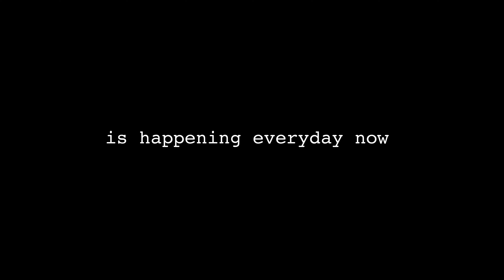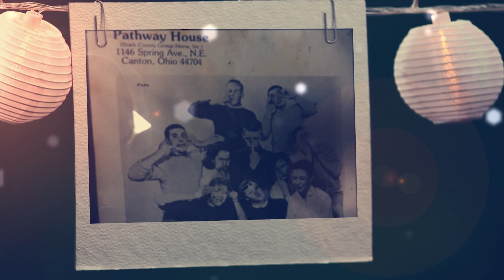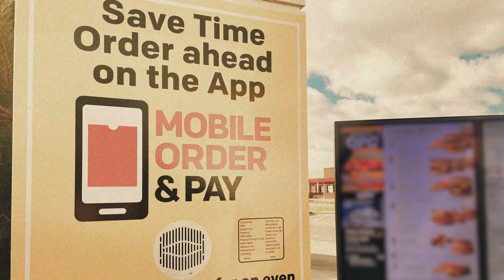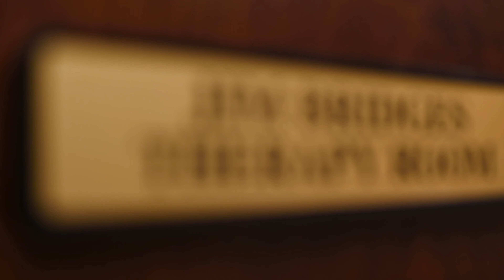Celebrating 50 Years of Helping Kids and Families: Reflections from Pathway's Community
Take a trip down memory lane with us as we celebrate 50 years of Pathway Caring for Children. From our humble beginnings in 1973, when Jim and Velma Bridges founded Pathway with just 5 boys in a group home, to today, where we continue to live out Jim's vision of helping children and families realize the possibilities of their lives through foster care, adoption, and mental health support.
But we didn't get here alone - it's all thanks to the support of our wonderful community. Join us as Pathway staff, kids, and foster parents reflect on how your support is launching us into the next 50 years.

We celebrate this milestone with deep gratitude and look forward to continuing our journey with you. Together, we can make an even greater impact on the lives of children and families in need.
Learn more about how you can support our mission Let's create a brighter future together!

⭐ Your support can make a lasting impact on the lives of vulnerable children and families. Join us in creating brighter futures by donating to Pathway Caring for Children today. Every contribution helps provide essential resources, support services, and opportunities for healing and growth. Together, we can build pathways of hope, love, and stability for those in need.

⭐ Visit Pathway Caring for Children's website to make a donation and be a part of the positive change.